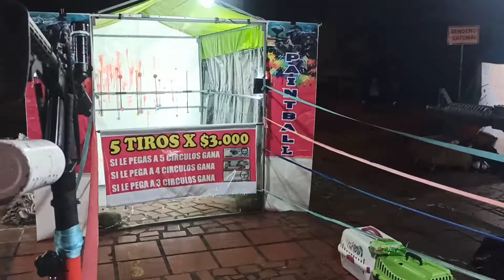✅EL ALUMBRADO DE CALI | COMIDA CALLEJERA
recorriendo el alumbrado navideño de cali y probando la comida callejera